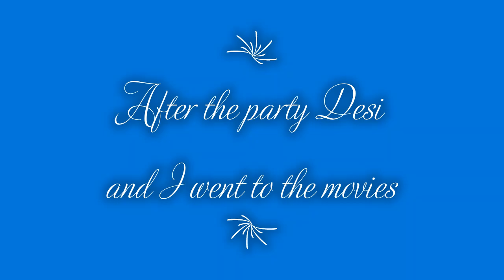Troy's mom just turned 50!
Troy's mom turned the big 5.0.
This is just a video to show you all how the party turned out. Troy also reads his mother a poem he wrote. Victoria (who is Troy's sister) organised the whole event, she did an amazing job. The grand kids presented their grandmother with a gift of their own.